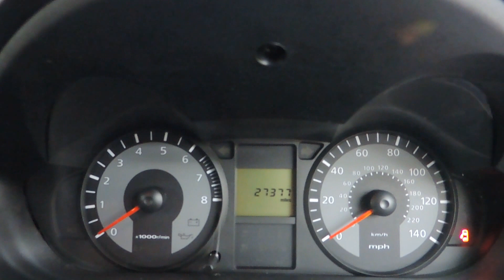Mitsubishi Colt With Low Miles For Sale In Cardiff